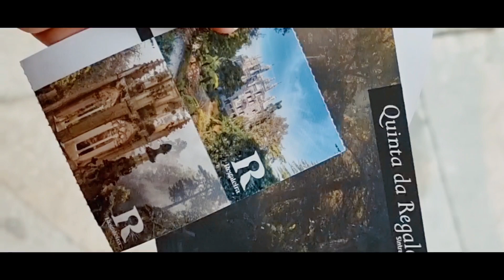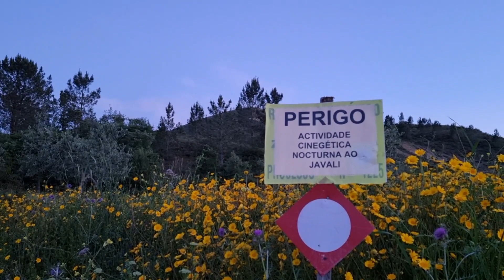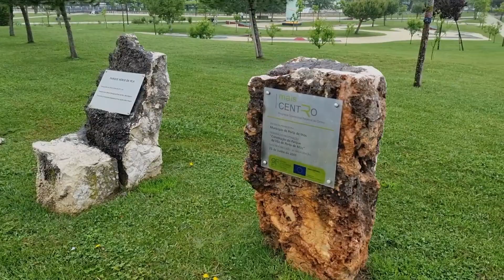Asa Porto de Mós | Fórnea | Cascata | Impecáveis Travel | Autocaravana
Olá.

vamos mostrar o destino deste fim-de-semana...

Mostramos no final a ASA no centro de Porto de Mós .
Fomos à descoberta da Cascata de da Fórnea.
andamos fora do trilho e apanhamos muita chuva ...

Infelizmente a Cascata estava seca e sem água

Acompanhe os próximos vídeos

Impecáveis Travel